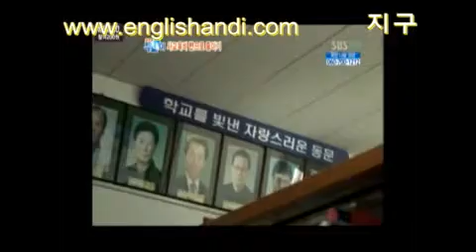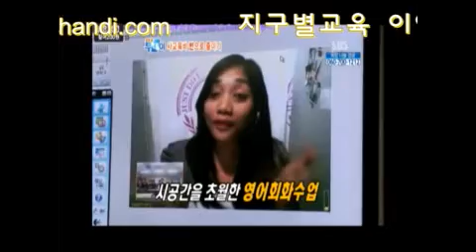생방송투데이_지구별 교육 화상영어.avi